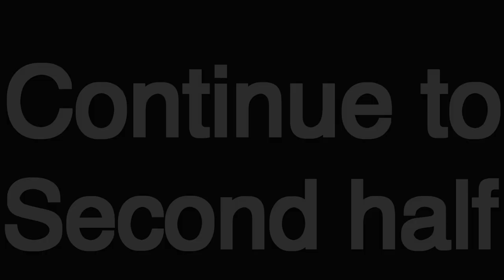Worst experiences in 20yrs in Japan (asked American people) -first half-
Today, I talked with people from the U.S. who have lived in Japan for 20 years.
They told me about many crazy experiences that I can't even imagine.

They have lived in Japan for 20 years, so they are well-versed in the good and bad aspects of Japan and how foreigners see Japan.
Thankfully, they gave us very honest opinions, which I feel is very valuable information for those who are considering living in Japan in the future.

This interview is divided into two parts and this is the first half video.

Shuya
00:00 Intro
00:53 Their introductions
01:58 What's it like living in Japan?
03:32 Bad experiences in Japan

- about me -
Hi there! My name is Shuya and I'm based in Tokyo! On my channel, you'll see videos about tech, trips, vlogs, interviews, get ready with me, Q&As, etc. Thanks for stopping by and I hope you enjoy it!